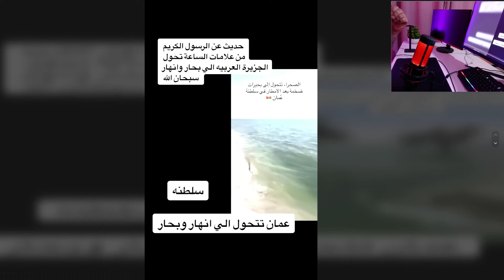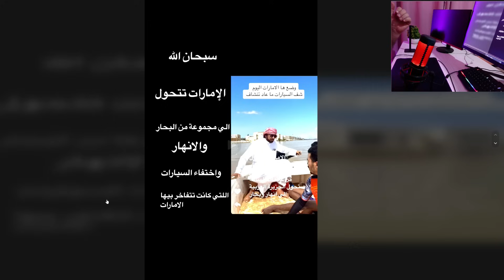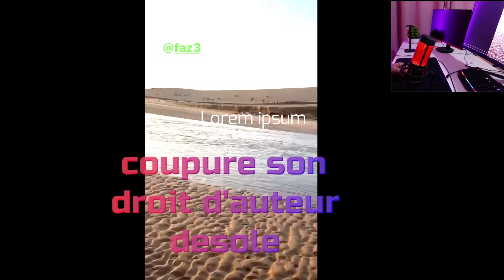LA TERRE DES ARABES SERA PRAIRIES ET RIVIERES COMME L'A ANONNCE LE PROPHETE PAIX ET SALUT SUR LUI